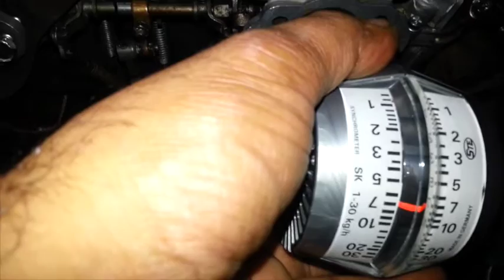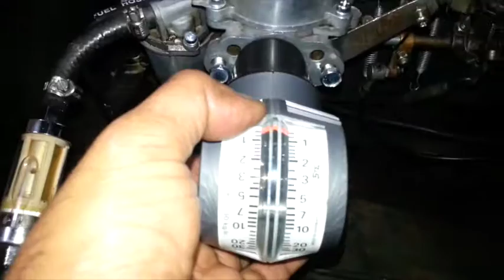mgb carbs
MGB carbs - front carb is not sucking any air while the back is just fine.